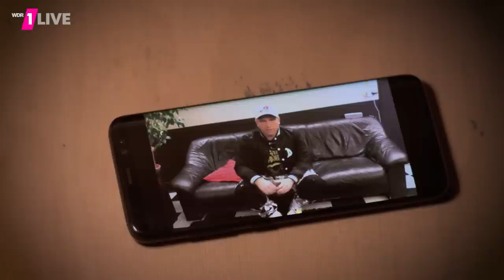Wer moderiert mit Klaas ? | 1LIVE Krone 2017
Die Entscheidung ist gefallen. Der Co-Moderator der 1LIVE Krone 2017 steht fest: Klaas bekommt Sido an seine Seite.